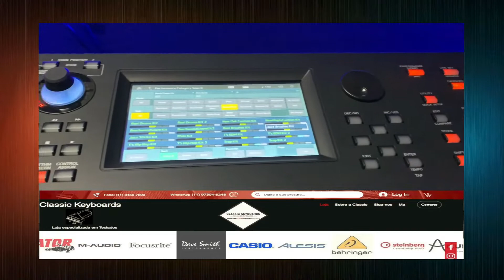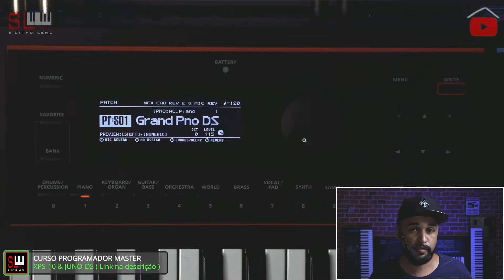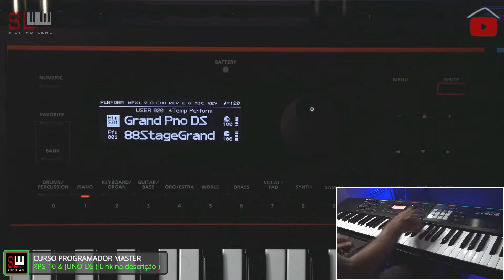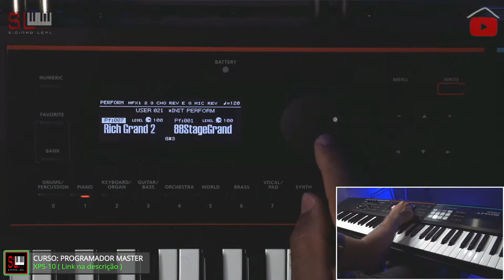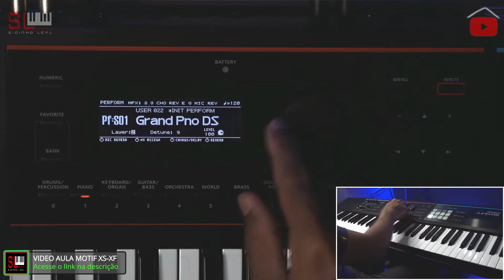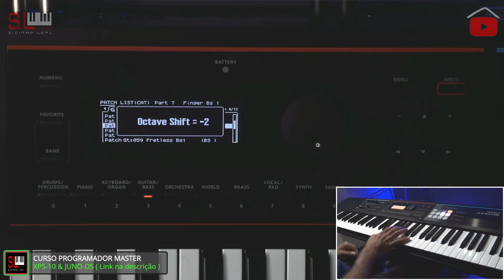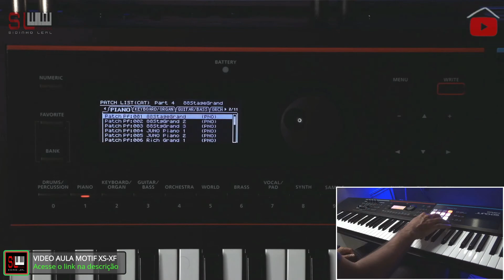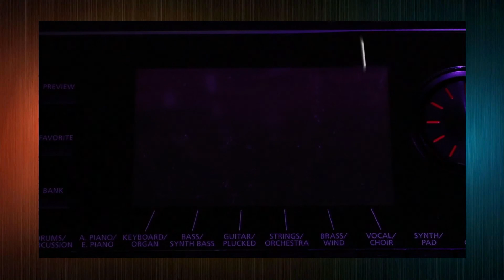Eu Te Explico! #05 XPS 30 & JUNO DS ( Modos e Pattern Seq )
No vídeo de hoje, explico como você poderá acessar os sons internos do XPS-30 ou JUNO-DS, e também como fazer umas gravações no modo PATTERN SEQUENCER.